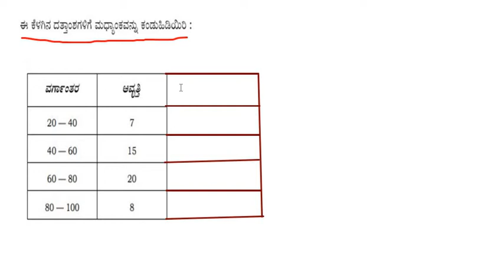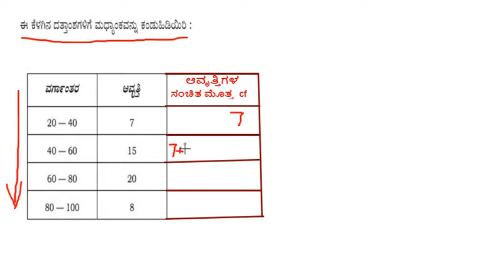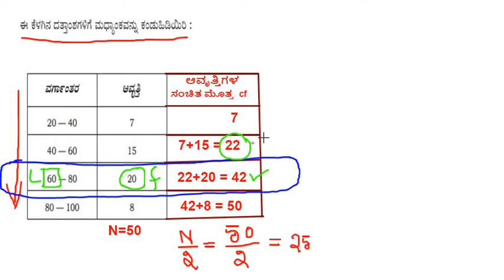Median Of Grouped Data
ವರ್ಗೀಕೃತ ದತ್ತಾಂಶಗಳಿಗೆ ಮಧ್ಯಾಂಕ ಕಂಡುಹಿಡಿಯುವುದು